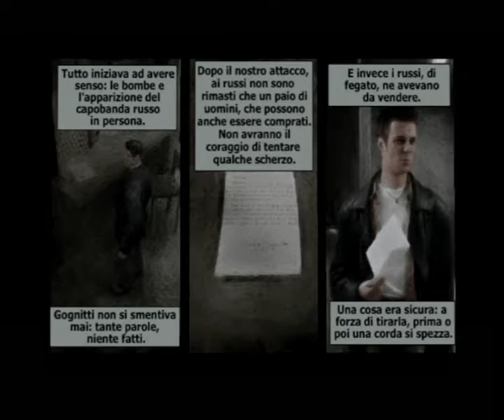Max Payne PS2 quarta parte